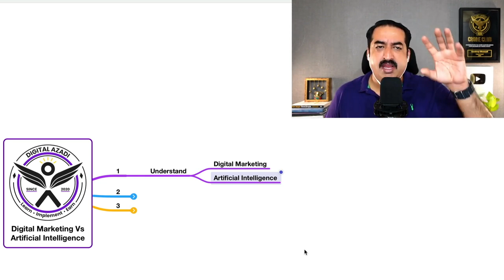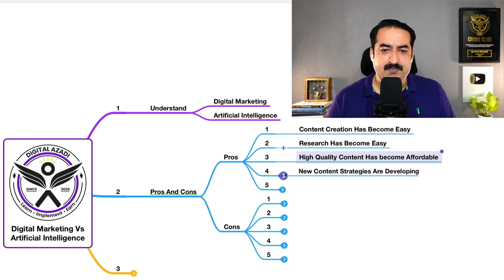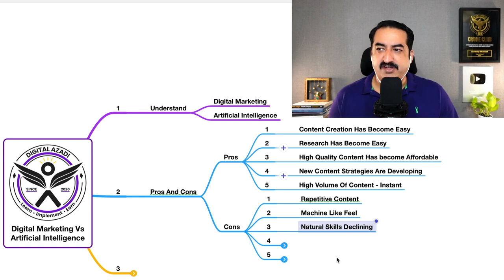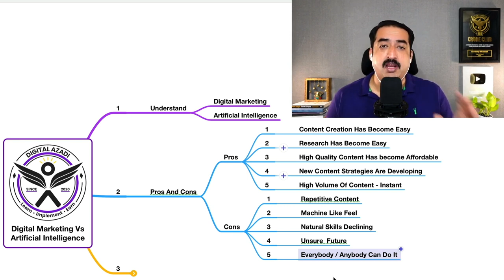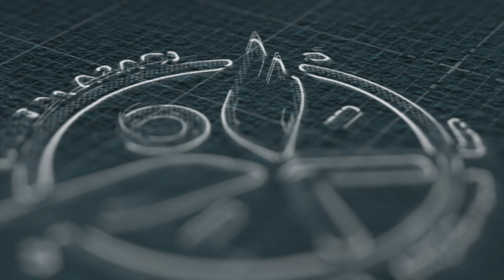Digital Marketing vs AI In Hindi - Kya Artificial Intelligence Digital Marketing Ka End Hai?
Welcome To Digital Azadi 🏆, India का Leading Digital Marketing Coaching Platform में 2020 से लेकर अब तक Digital Azadi में, 50,000+ से ज़्यादा Businessmen और   Professionals Digital Marketing सीख रहे हैं 🎓, और 22,000 से भी ज्यादा Businessmen & Professionals की Strong Paid Community है 🏘️ जहाँ Sandeep Bhansali जी ख़ुद Digital Marketing सिखाते हैं Hindi में.

AI , जिसे Artificial Intelligence कहते हैं आज इतनी तेज़ी से विकसित हो रहा है कि जल्द ही एक ऐसा समय आएगा जब किसी भी कार्य में Human Intervention कम और मशीनों  इस्तेमाल ज़्यादा से ज़्यादा किया जाएगा।

आज, Technology और Internet के विकास से Digital Marketing का क्षेत्र भी काफ़ी Grow हुआ है।

जैसे Covid के दौरान Digital Marketing और Social Media Marketing ने Boom किया, वैसे ही आज AI Industry Boom कर रही है।

Artificial Intelligence , Machine Learning का इस्तेमाल Digital Marketing में शुरू से ही किया जा रहा है,  परन्तु इस समय काफी कुछ बदल रहा है और आने वाले कुछ Time में इसका क्या Impact होगा, आइये जानते हैं आज के इस Video में।

Digital Marketing 🌐 आज के दौर में किसी भी Business को Grow करने का सबसे Important Tool बन चुका है 🔧📈। चाहे आप Business शुरू कर रहे हों 🏢 या Career में नए Opportunities ढूंढ रहे हों 🌟, Digital Marketing आपकी मदद कर सकता है 🤝। Digital Azadi सिर्फ Knowledge पर Focus नहीं करता 🧠, बल्कि आपकी पूरी Lifestyle में Improvement लाने पर Focus करता है 🌱💼। Sandeep Bhansali जी का Mission है कि वो 10 लाख लोगों तक Digital Marketing का ज्ञान पहुँचाएँ 📚✨ और उन्हें Financial Freedom की ओर ले जाएँ 💸🚀। अगर आप Digital Marketing को और Detail में समझना चाहते हैं 🧐 और जानना चाहते हैं कि ये कैसे आपके Business या Career को नए Heights तक ले जा सकता है ⬆️, तो हम आपके लिए एक Free Webinar Organize कर रहे हैं 🎥. ये Webinar Hindi में होगा ताकि आप आसानी से समझ सकें और अपने सवालों के जवाब पा सकें 📝❓।

आज ही हमारे Free Webinar के लिए Register करें और डिजिटल मार्केटिंग की ताकत को खुद समझें 💪